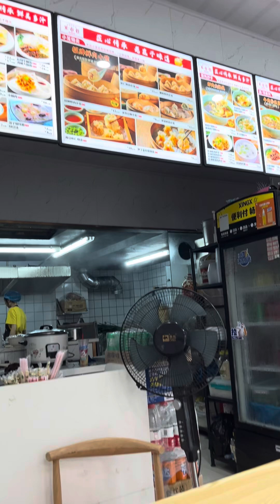Kanin hunting in China. Gusto ko ng kanin!!! 😆